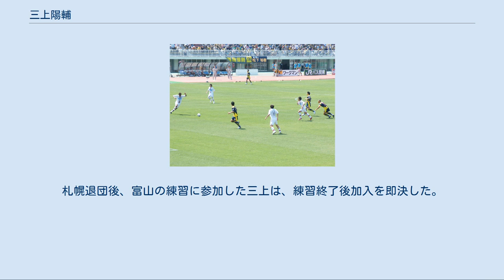三上陽輔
三上 陽輔（みかみ ようすけ、1992年5月5日 - ）は、北海道出身のサッカー選手。
小学生時代は札幌FC、フォーザSCに所属した。
 2005年にコンサドーレ札幌U-15に入団。
2005年4月、U-13日本選抜として中国遠征に参加。
 1年目はクラブユース選手権に帯同し、グループリーグ1戦目と3戦目にベンチメンバーに入った。
 2年目はクラブユース選手権でグループリーグ3試合すべてに途中出場した。
1戦目は前半29分から途中出場。
2戦目は後半7分から途中出場。
3戦目は後半開始から途中出場。
 2008年、コンサドーレ札幌U-18に昇格。
高校は札幌新川高校に進学した。
 1年目はプリンスリーグに計6試合出場し、5得点を挙げた。
プリンスリーグ第4節では後半15分から出場し、ハットトリックを決めた。
三上は7月中旬に負傷し、3ヶ月にわたって実戦から離れた。
 2年目はクラブユース選手権でグループリーグ3試合および準々決勝の計4試合に先発出場した。
グループリーグ1戦目は後半6分に途中交代。
2戦目は後半12分に途中交代。
3戦目は後半10分に途中交代。
準々決勝は後半22分に途中交代。
 高円宮杯にはグループリーグ3試合に出場。
1戦目は前半42分と後半1分に得点を挙げ、後半34分に途中交代。
2戦目は後半31分に途中交代。
3戦目はフル出場した 。
 2010年のクラブユース選手権には、負傷のため参加せず。
 2009年の熊本キャンプから定期的にコンサドーレ札幌のトップチームの練習に参加。
2010年3月19日、2種登録選手としてトップチームへの登録がなされ、背番号31が与えられた。
 トップチーム初出場は2010年5月30日のJ2第15節富山戦であった。
三上は先発出場し、後半42分までプレーした。
試合後、札幌広報事業部の三浦雅之は「得点を演出した、ボールへの執着心は大したものだ」と評価した。
三上は続くJ2第16節草津戦にも先発出場し、後半11分までプレーした。
 トップチームでの初ゴールは2010年10月16日、札幌厚別公園競技場でのJ2第30節甲府戦であった。
後半4分、甲府陣内左サイド深い位置でのパス回しからMF高木純平が出したグラウンダーのクロスに、ゴールエリア右側に走り込んだ三上が左足で合わせてゴールを決めた。
この得点シーンについて三上は試合後、「左サイドで完全に崩していたので、ゴール前で信じて待っていました」とコメントした。
当初三上のトップチーム帯同はこの試合までの予定であったが、この試合後、クラブ側の希望により帯同スケジュールは次節の富山戦まで延長となった。
 三上は2010年10月24日のJ2第31節富山戦にも先発出場し、後半21分までプレーした。
またこの日、札幌は三上の来季トップ昇格を内定した。
クラブ側は「最終判断は育成部との話し合いになるが、能力的には申し分ない」との評価を示し、石崎信弘監督は「今のチームの中で（先発する）実力がある」と賛辞を送った。
三上自身もプロ入りを希望し、沖田優コーチは「キャプテンシーが出てくれば重要な選手に育つ」と評した。
クラブは三上のトップチーム帯同を富山戦で一時終了とし、今後は学業との両立に配慮して週末限定での帯同とする方針を固めた。
その後2010年11月4日、札幌は三上と仮契約を締結し、2011年シーズンからトップチームに昇格する旨を発表した。
 2013年シーズン終了後、契約満了により札幌を退団し、2014年シーズンよりカターレ富山へ移籍。
札幌退団後、富山の練習に参加した三上は、練習終了後加入を即決した。
 2015年、岸野監督指揮下において、球際の強さや運動量を評価され5月初旬よりボランチにコンバート、後任の澤入監督下では右サイドバックで起用された。
 2017年、AC長野パルセイロへ完全移籍。
 2020年、ブラウブリッツ秋田へ完全移籍。
 ユース時代の三上について、2010年のコンサドーレ札幌監督石崎信弘は「ポジションはどこでも無難にこなすし、頭がいい」と述べた。
また同クラブの広報は三上のトップチーム昇格の発表に際して、プレーの特徴を「中盤でもプレー可能なほど戦術理解に優れる」「正確な技術と決定力が魅力のストライカー」と紹介した。